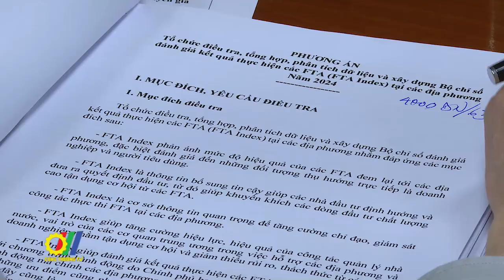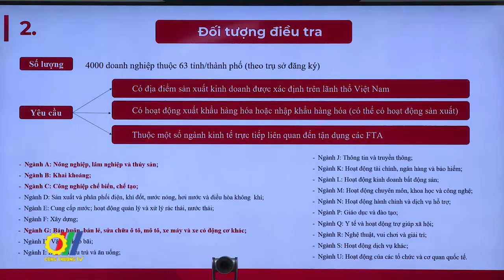Tham vấn chuyên gia, hoàn thiện phương án khảo sát, xây dựng Bộ chỉ số FTA Index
Vụ Chính sách đa biên Bộ Công Thương vừa tổ chức họp Tổ chuyên gia nhằm tham vấn ý kiến đối với Bảng câu hỏi khảo sát cho doanh nghiệp, phương pháp khảo sát và phương pháp tính toán để xây dựng Bộ chỉ số đánh giá kết quả thực hiện các FTA (FTA Index) tại các địa phương năm 2024…